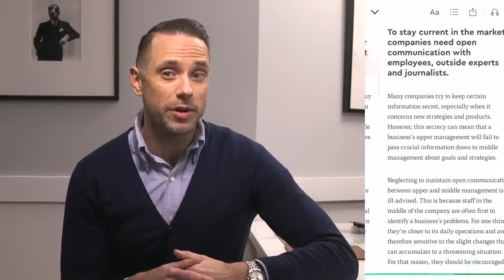How To Wear A Blazer With Jeans 5 Different Outfit Ideas How To Style Blazers